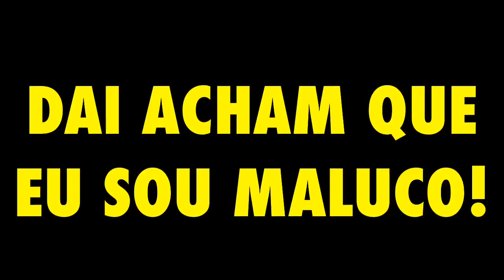QUANDO O CARA FICA REALMENTE PUTO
Apreciem o maior rage da história do FIFA 17.